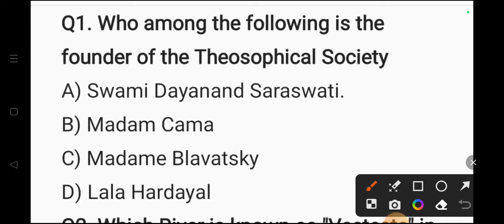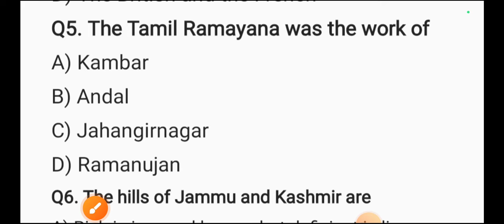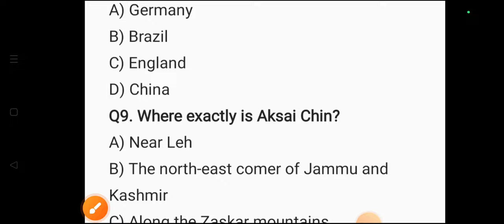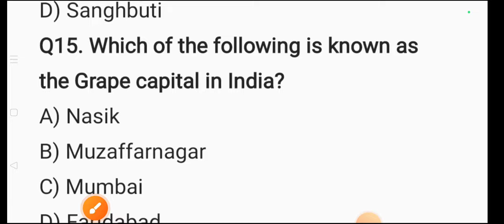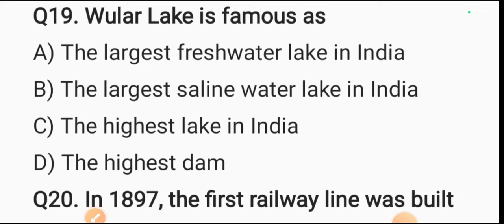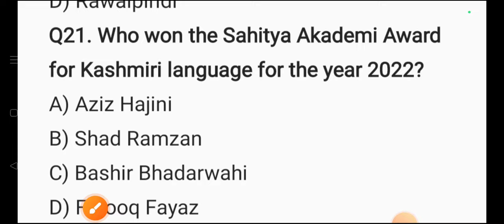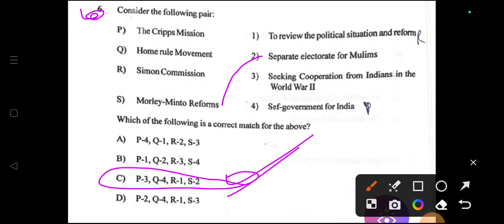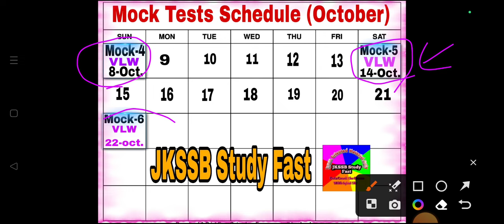JKSSB Today Paper of Data Entry Operator GK Questions